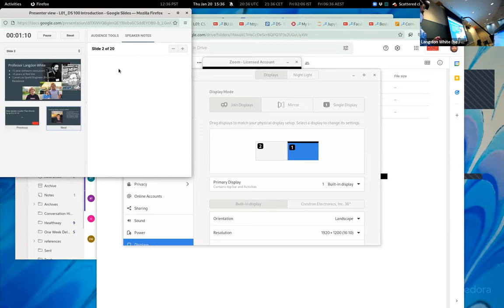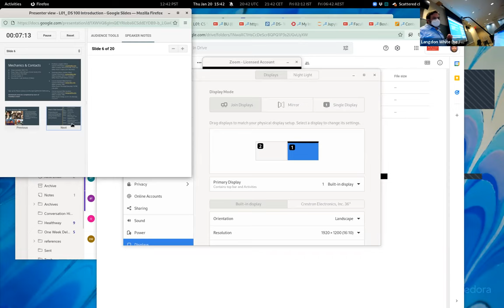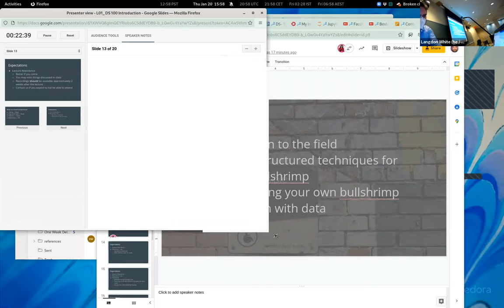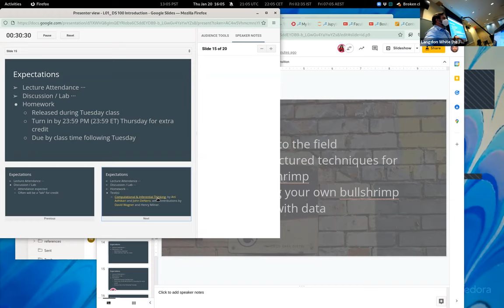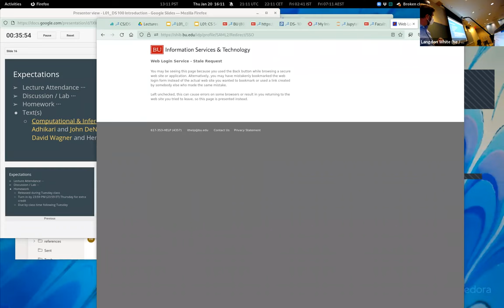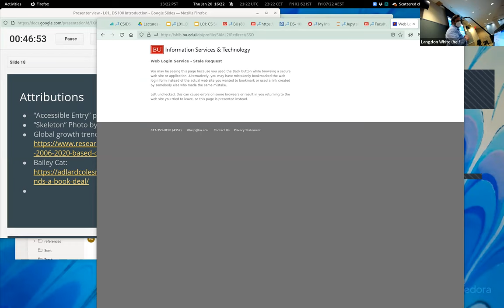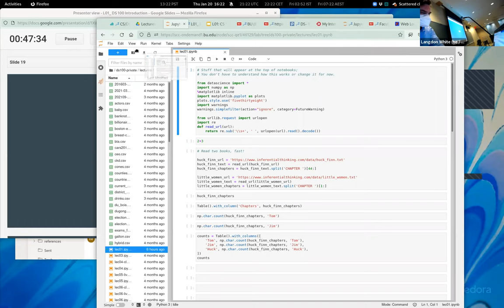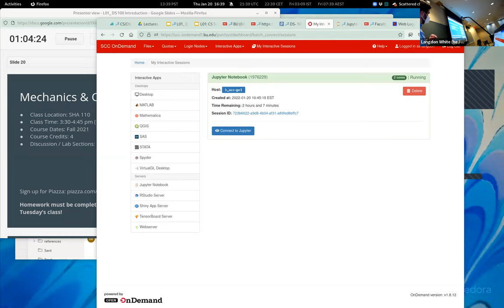DS-100 L01: Introduction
Recorded the incorrect window. Please follow along with the slides found